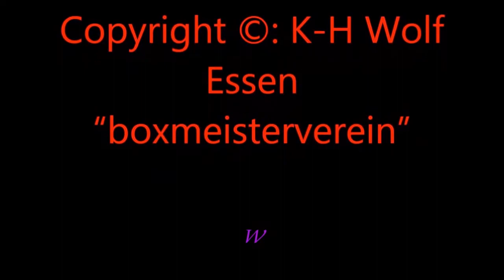311 * Der Sportler * Boxen * BSC Hagen-Haspe Vorstellung der Mannschaften * 01.01.2012